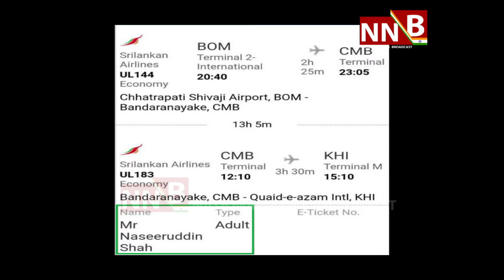“मैंने गलत कुछ भी नही बोला है…जिसको आलोचना करनी है वह करें” : नसीरुद्दीन शाह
बुलंदशहर हिंसा मामले में विवादित बयान देकर एक बार फिर सुर्खियों में आए अभिनेता नसीरुद्दीन शाह ने कहा कि उन्होनें जो भी बोला है वह देश के नागरिक होने के नाते अपनी चिंता जाहिर करने के लिहाज से बोला है...अजमेर आए नसीरुद्दीन शाह ने पत्रकारों के साथ बातचीत में कहा कि उन्होनें गलत कुछ भी नही बोला है और जिसको आलोचना करनी है वह करें. विवादित बयान के बाद नसीरुद्दीन के घर कराची का एयर टिकट भेजे जाने के सवाल पर उन्होनें कहा कि वे भारत छोडकर कही नही जाने वाले और जिसने भी टिकट भेजा है वे उसे टिकट वापस कर देगें...